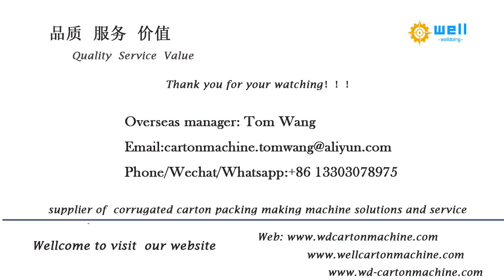U automatic # shape paper protector machine (WD-2)